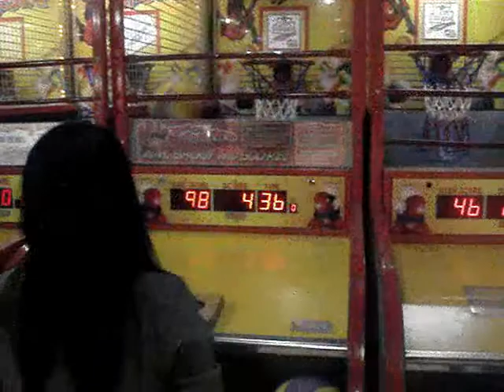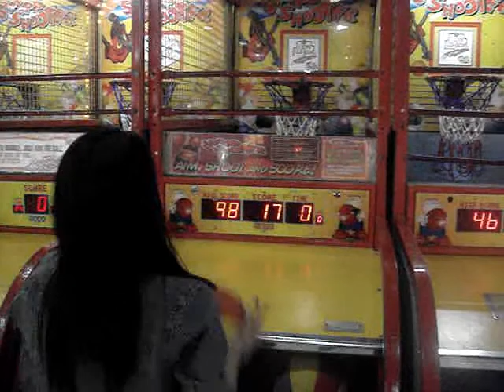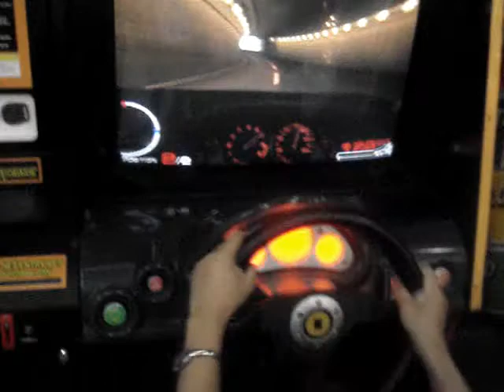Adventures in the Philippines part six Bohol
An arcade in Bohol's large mall then the ferry ride back to Mindanao.